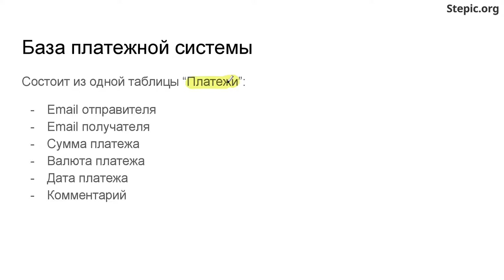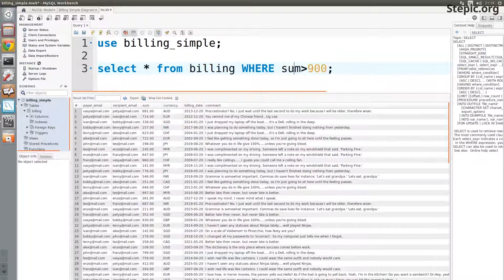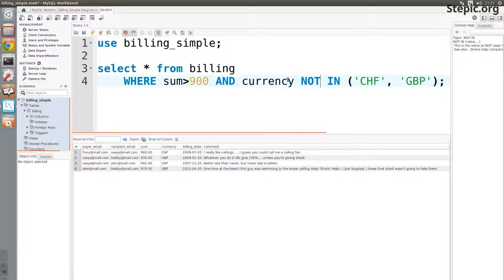Введение в базы данных - 7 урок. Базовые операции SQL